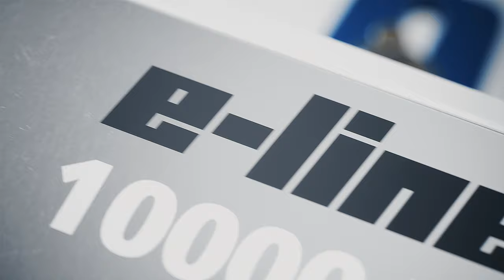The VETUS E-LINE - The electric marine engine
The E-LINE motor - the electric marine system from VETUS that accelerates more powerful and faster than a diesel engine.